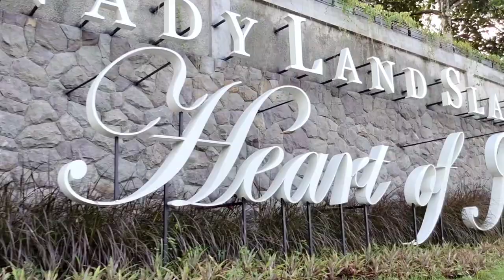NEGO‼️Rumah Nuansa Villa Tengah Kota Hanya 800 Juta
Hallo Sobat Jepege
Kali ini kita review rumah dengan nuansa villa di di Kawasan Elit Bernady Land Jember. Harganya 800Juta NEGO! Penasaran? ikuti terus videonya!
Propertimu Mau Kita Yang Review? Langsung Aja Hubungi :
Kamu Mau Traktir Kita Kopi? Langsung Klik Link dibawah Ini Ya
Terimakasih
FACEBOOK FansPage!
Kamu Suka Video Kita? Just Do This ya Sobat Jepege!